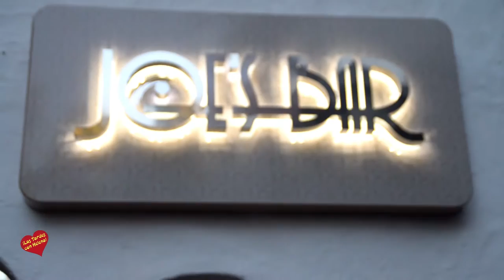Hotel Puente Romano-Inauguracion de Joe`s Bar- Entrevista de Helena Olaya a Sergio Sánchez